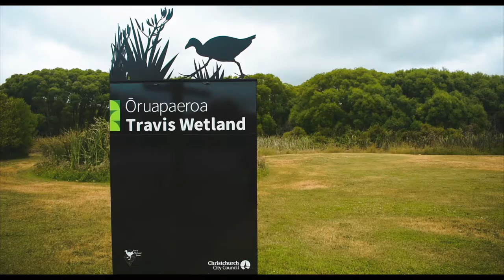Conservation Volunteering in New Zealand | International Volunteering - CVNZ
Want to volunteer in the conservation of habitat for rare and endangered species in New Zealand?

Last December we spent time with the wonderful team members and volunteers at Conservation Volunteers New Zealand in Christchurch and learnt about how they are working to care for New Zealand's delicate and threatened natural environment.